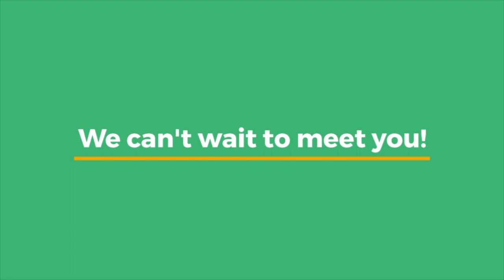Welcome to Pine Tree, incoming second graders!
Take a virtual tour of Pine Tree and meet Principal Bryan Giudice, Assistant Principal Tim Martin, second grade teachers, specials teachers, main office personnel, student support staff and more. We can't wait to meet you, 2nd graders! Have an awesome summer!